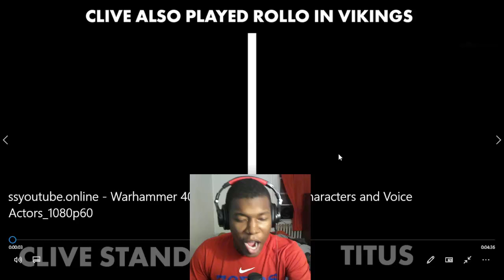Warhammer 40K Space Marine 2 - Characters and Voice Actors REACTION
warhammer 40k space marine 2 scene,warhammer,space marine,Warhammer 40K Space Marine 2,Warhammer 40K Space Marine 2 - Characters and Voice Actors,space marine 2 lord calgar saves the marines scene,space marine 2 thousand sons,space marine 2 flag scene